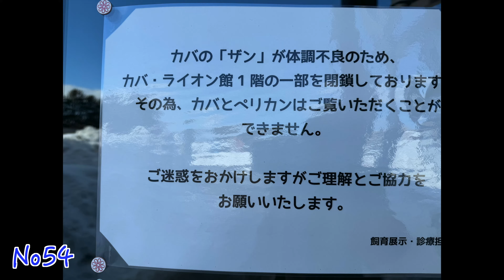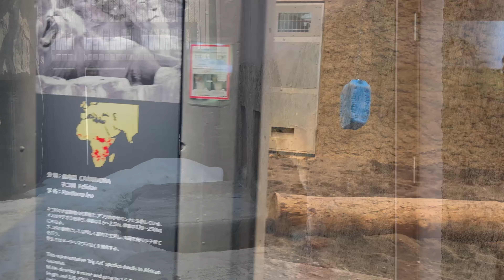No54 楽しさ満載！円山動物園のライオン、クレイ＆イトのお楽しみタイム！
円山動物園の愛らしいライオン、クレイとイトが青ポリタンクで遊びまくり！
クレイが自慢の尻尾を見せて、可愛いやり取りも必見です。
ぜひ、二匹の愉快な姿をお楽しみください！